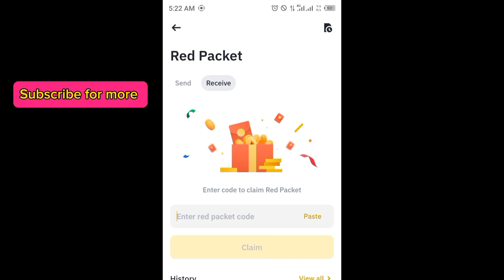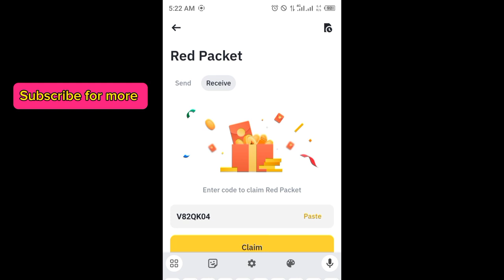Binance red packet code today | 5 USDT DOGE RED Packets binance 4 APRIL 2024